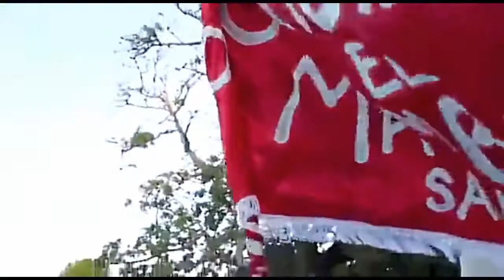CUMBIAMBA EL MAMBACAZO, LEGADO EN EL CARNAVAL DE BARRANQUILLA./Lehelvill E. Viloria. Cel. 3154344150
CUMBIAMBA EL MAMBACAZO, LEGADO EN EL CARNAVAL DE BARRANQUILLA.
Por: Lehelvill E. Viloria G.

La Cumbia, La Reina del Carnaval.

Así como nacieron Bailes y Verbenas en la ciudad del carnaval, también germinaron, cumbiambas, baile de cumbia tradicional entre el gran segmento cultural que ofrece la ciudad, y es preciso en el barrio San Roque, (lugar donde nació para barranquilla las verbenas según Emirto de Lima en su libro Folclore Colombiano), donde nació la Cumbiamba” “El Mambacazo” hace 37 años, su nombre se derivó de la canción que tomo cuerpo en la voz de Irene Martínez y los soneros de Gamero del tema “Mambaco”. Hace 37 años era un tema que retumbó en todos los estratos de la ciudad, de la Costa Caribe Colombia y de Colombia, su sonido es pegajoso y denota pautas de nuestra cultura tradicional, sus fundadores acomodaron el nombre al lenguaje carnavalero y barranquillero, Mambacazo desde sus inicios traduce sabor, amistad, cultura y tradición, costumbres que se deben preservar.

Omar Parra y Emilsa Torres de Parra, son los fundadores y directores que  tuvieron la visión de crear para futuro  la Cumbiamba “El Mambacazo” desde el año 1984 en las categorías Mediana e Infantil, hoy dia esta última categoría es un semillero de cumbiamberitos ganadores de muchos Congos de Oro en el carnaval de barranquilla y se da esta distinción por un baile de la cumbia bien “bailáo” “sentaito” y serenito que al lado de un buen pitero y a golpe de tambor se entiendes quienes los aprecian lo que es vivir y transmitir una tradición organizada desde el baile.

La Cumbiamba el Mambacazo del barrio San Roque ha ganado 7 Congos de Oro, laurel que se da al pulso por la destreza del baile en los desfiles de Batalla de Flores y Gran Parada en el carnaval de Barranquilla, 5 marimondas de oro y muchos reconocimientos a la excelencia durante 37 años continuos.

La cumbiamba ha llevado alegría, folclor, cultura, educación y tradición a nuestra amada Barranquilla. Sus lemas "Abran, abran paso que ahí viene el Mambacazo" y ¿Cuál es la cumbiamba que marca el paso? ¡El Mambacazo! , la han caracterizado durante los desfiles, ganándose el cariño y el aplauso del pueblo currambero.

Deleitarse es ver bailar “cumbia pura” a este maravilloso grupo. El sonido de la música entre ellos es entender el significado de cumbia, la presencia de movimientos sensuales, ligeramente marcados, galantes y seductores, es deducir las tres inclinaciones culturales que posee este ritmo como es la indígena, la negra y española. Un intenso mestizaje en pases y madrigales que pocos saben hacer bien y que aquí los encuentras, tienen excelentes músicos, piteros reconocidos como extraordinarios, ganadores de festivales de Millo como el de Morroa y de Gaitas como el de Ovejas y el de la tierra de DIOS, San Jacinto. Tocan Gaitas, Caña de Millo, de Corozo y en algunas oportunidades de Lata que es un ejemplo a seguir, acompañados por la fogosa resonancia del tambor, guache, maracas, tambora y llamador y un grito de sabor a cumbia sonoro que contagia. (Guipirereo)

En esta época que vivimos dominados en gran parte por el mal universal de la pandemia, su directora Emilsa Torres de Parra manifiesta: "Estamos seguros que debemos cuidarnos de la pandemia y salvaguardar el Patrimonio Cultural a través de la cumbia y la cumbiamba y demás grupos participantes, utilizando las plataformas digitales". También quiero seguir invitando a la ciudadanía a continuar los protocolos de seguridad que el Ministerio Público y la Presidencia de la Republica han desarrollado para todos y es seguir cuidándonos ya falta poco, utilizando el tapabocas, lavarnos las manos y estar en nuestras casas el mayor tiempo posible hasta que tengamos la vacuna que pronto llegará a barranquilla. Si salimos, mantener el distanciamiento social, esto nos protegerá y acuérdense comunidad currambera que “Quien vive es quien lo goza”. "Abran, abran paso que ahí viene el Mambacazo" ¿Cuál es la cumbiamba que marca el paso? ¡El Mambacazo!. (Ahy mi mae)… LEVG.